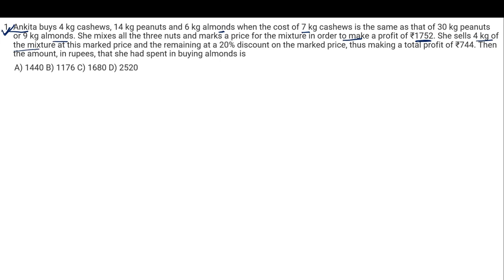CAT 2022 PYQ! Percentage, Profit & Loss Easy method solution! CAT 2023!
In this session, we learn CAT 2022 Percentage, profit, and Loss previous year questions with detailed solutions.